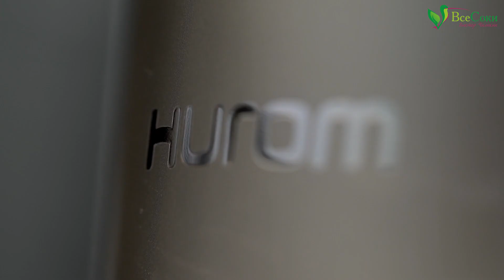Что приготовить с авокадо? СМУЗИ С АВОКАДО + Кофе с авокадо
Как просто и легко сделать смузи с авокадо? Рецепт кофе с авокадо - уникального напитка.
Удиви своих друзей и знакомых - такого они еще не видели!

✔ Качественные консультации!

... | БЕСПЛАТНАЯ ДОСТАВКА! ||"""\_,_
... |▒ плати при получении ▒▒|||_|__|_ )

— официальный импортёр и дистрибьютор техники Hurom в России ООО "Все Соки"

Гарантия и обслуживание в авторизованных сервис-центрах Hurom в Москве и Санкт-Петербурге